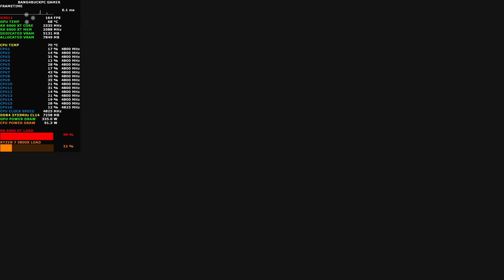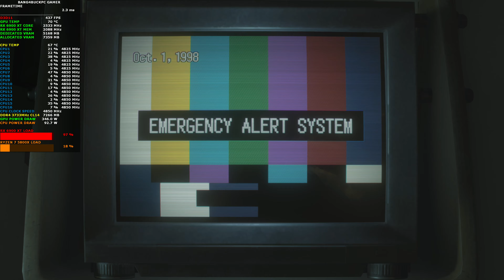Resident Evil 3 Ultra Settings 1440p | RX 6900 XT | Ryzen 7 5800X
Take a look at how the XFX MERC 319 Black RX 6900 XT+R7 5800X performs in Resident Evil 3 Remake using Ultra Settings at a resolution of 2560x1440p. Smart Access Memory was enabled.

32GB DDR4 4400Mhz  Patriot Viper Steel
Samsung B-die Tuned to 3733Mhz  CL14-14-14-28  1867Mhz "IF"Corsair HX1000i PSU Corsair 780T Full Tower Black.